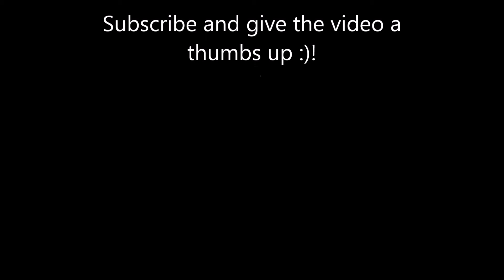Bunnies Playing In The Snow | VLOG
On a nice Sunday I decided to let my two bunnies Alice and Bella play in the snow! They had a lot of fun and I hope you do too!